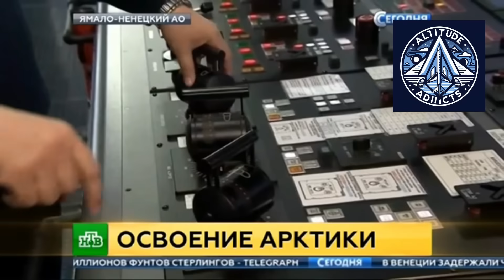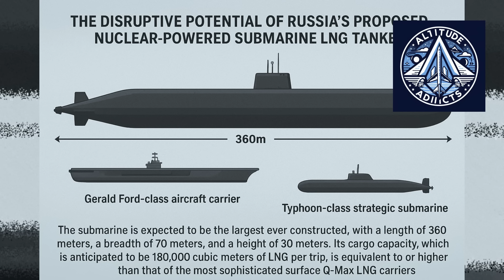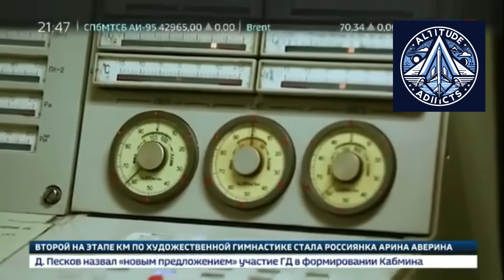This Russian Giant Nuclear LNG Submarine Could Change Global Gas Trade Forever!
In this video, we dive deep into Russia’s nuclear-powered submarine LNG tanker project — an unprecedented fusion of naval engineering and energy strategy.
At 360 meters long and powered by three nuclear reactors, this underwater LNG carrier could transport gas beneath the Arctic ice, eliminating the need for icebreakers and cutting delivery time to China in half.

We explore:

How this colossal vessel compares to U.S. aircraft carriers and Russia’s Typhoon subs

Why the Arctic is central to Russia’s future gas exports

The role of China’s growing LNG demand and the Power of Siberia pipelines

Potential military, environmental, and geopolitical implications

From sanctions to the Polar Silk Road, this could redefine how nations move energy across oceans — and even reshape Arctic sovereignty itself.